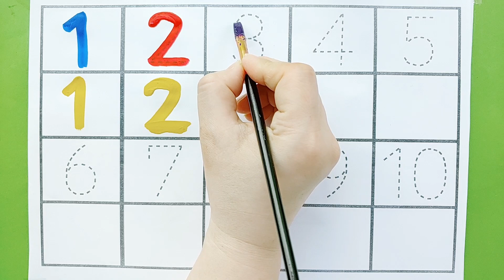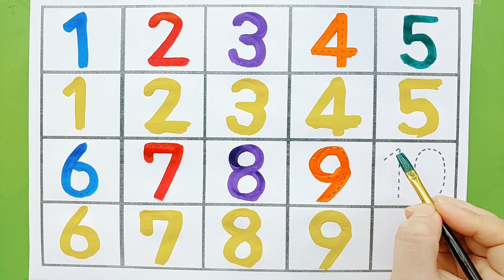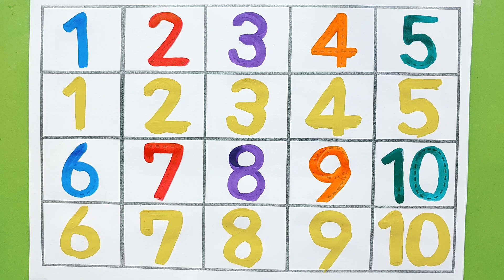유아와 아이들을 위한 1부터 10까지 숫자쓰기 배우기 | 숫자세기 배우기 | 영어숫자놀이 | 123 Numbers | Numbers song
안녕하세요. ^^
유아와 아이들을 위한 1부터 10까지 숫자를 쓰고 세는 방법을 배우는  유아영어교육 동영상입니다.

123 Numbers | one two three | 1 to 100 counting | learn to count | 1 से 100 तक गिनती | Numbers song